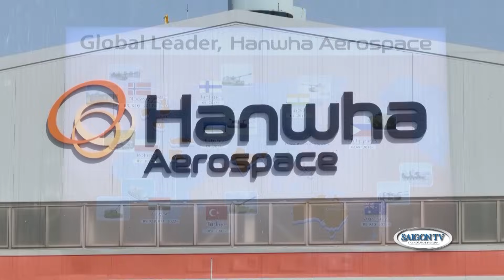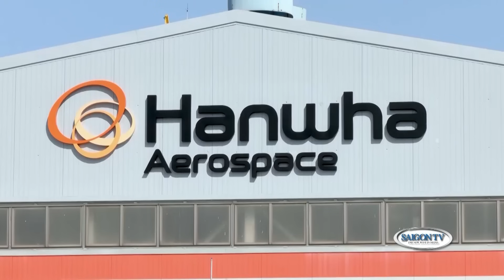Tin Cuối Tuần 04/11 | Thời Sự Thế Giới 📺 Thủ tướng Israel tuyên bố sẽ không ngừng bắn với Hamas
SAIGON TV📺